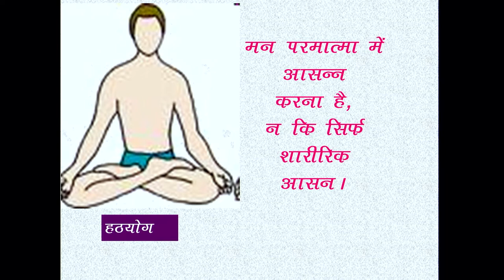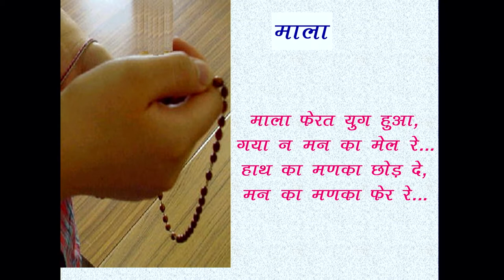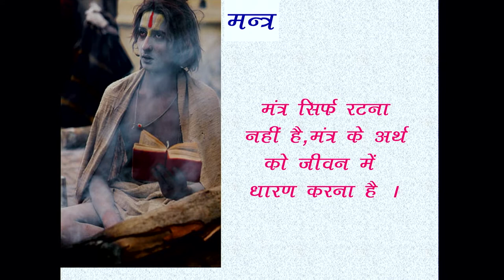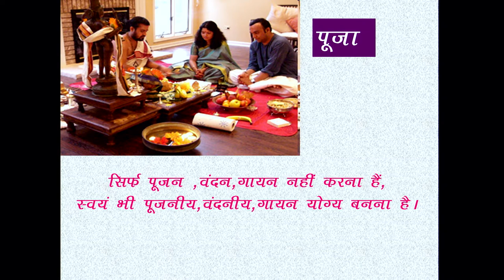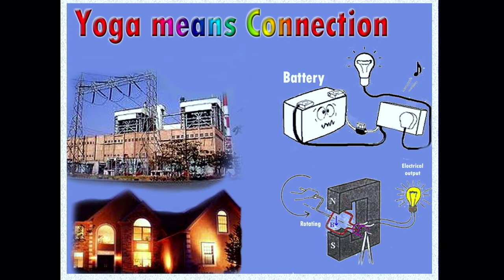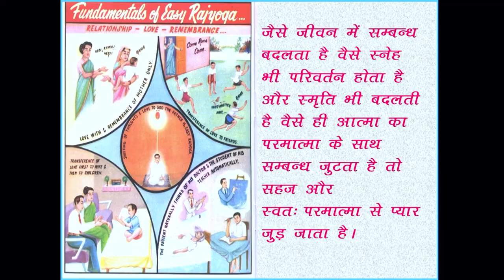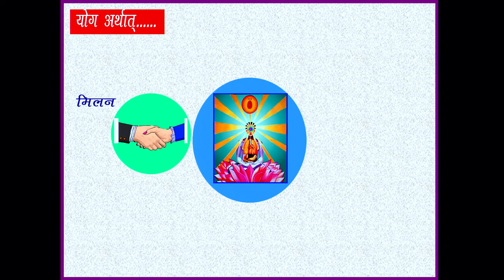Connect With the Supreme - 14/08/2017 (BK AmitaBen)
National Conference cum Meditation Retreat on "Spirituality For Global Peace & Happiness - A Way Forward to Sustain Justice"
from 11th to 15th August 2017